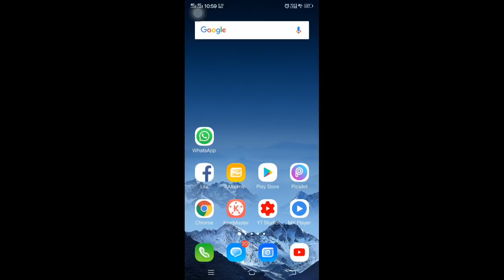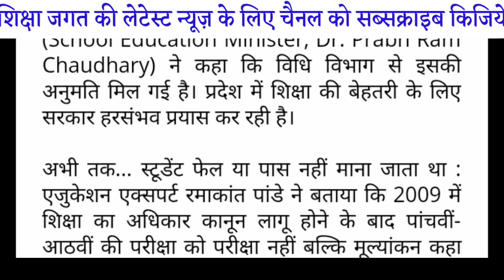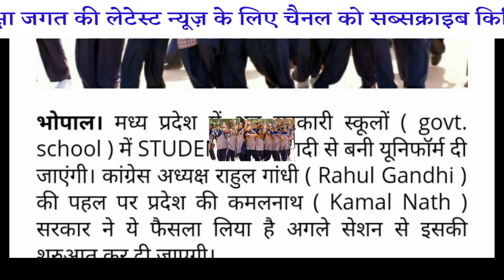Education trending news| MP सरकार स्कूलों में करने जा रही बड़े बदलाव |kvtechniques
Is video me mp sarkar school me bade badlaav karne ja rahi hai ye bataya gaya hai